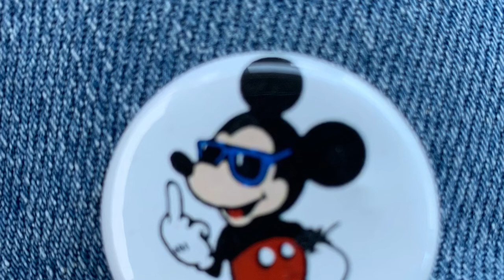Adam Pitcher - Fun in the Sun (Demo)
Vocals, Electric Guitar, Electric Bass and Drum Programming - Adam Pitcher
Recorded on iPhone with iRig HD 2 interface

Don’t be scared. The robots are our friends?